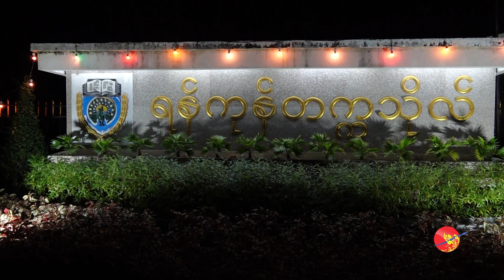အဓိပတိလမ်းကရင်ခုန်သံ ဂီတညချမ်း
အဓိပတိလမ်းကရင်ခုန်သံ ဂီတညချမ်း (ရုပ်/သံ)

ရိုက်ကူး /တည်းဖြတ် - အောင်ခိုင်မျိုး